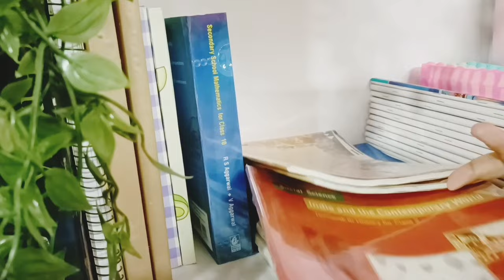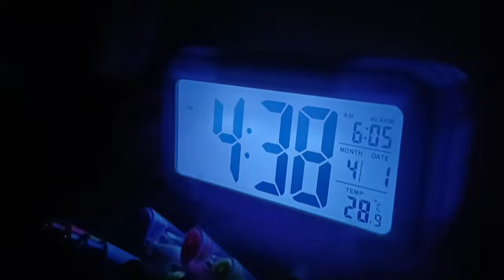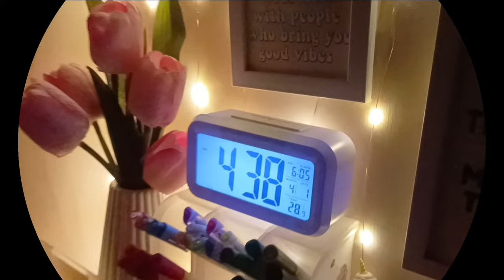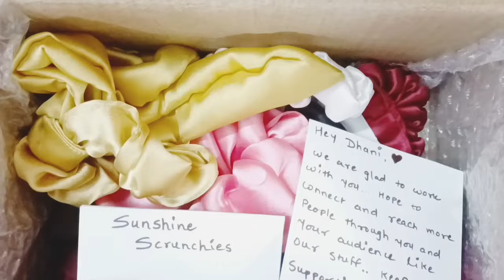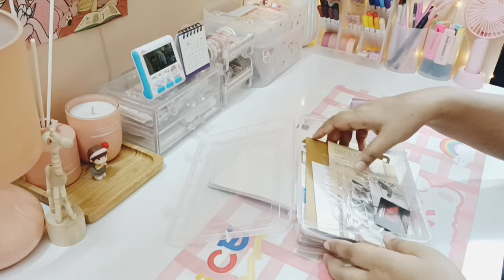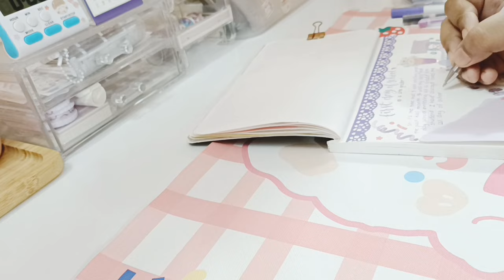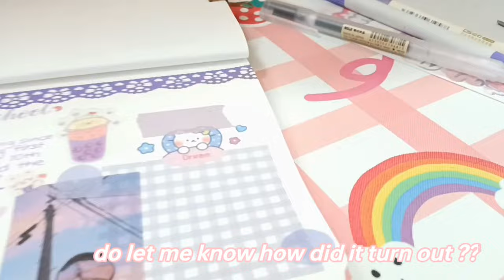First day as a Cbse 10th grader 🌷+ Pack Bag w'd me 🎒 | first day of school ✨ | Ep.4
Hey everyone 😊 !!
Hope you all are doing great :) So this video is about the first day as a 10th grader and how did it all went ... Watch the video till the end and comment below your thought , would love to read them !! 🌸

Music used in the video does not belong to me, the original owners of the music 🎵🎶 are :-

Dhani 🌸